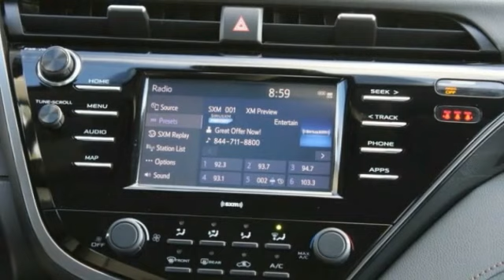2020 Toyota Camry St. Louis Missouri P11620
2020 Toyota Camry LE

Weiss Toyota
11771 Tesson Ferry Rd.

Recent Arrival! The Weiss Promise Limited Lifetime Powertrain Warranty is Available On Most All PreOwned Inventory! Ask Dealer For Details.brbr2020 Toyota Camry LE 2.5L I4 DOHC 16V AWD 8-Speed Automatic CARFAX One-Owner.brClean CARFAX. 25/34 City/Highway MPGbrContact Sales Department to lock in your internet price! Weiss Toyota of South County is located at 11771 Tesson Ferry Rd in St. Louis MO 63128.